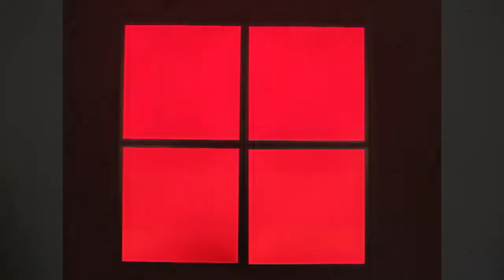LED Paneler 60x60cm